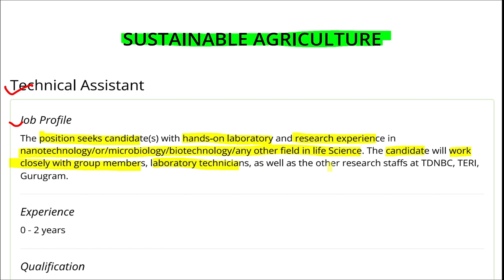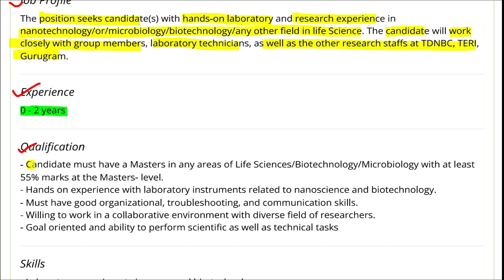Job Updates | Teri Gram (GuruGram) | Masters in Life Science | Freshers | eLearnam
Click and go to Sustainable Agriculture